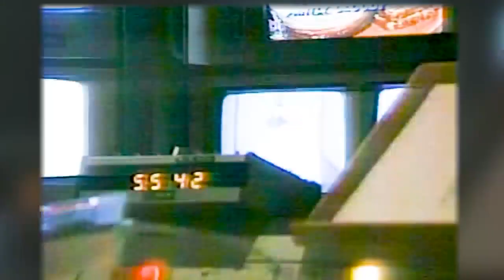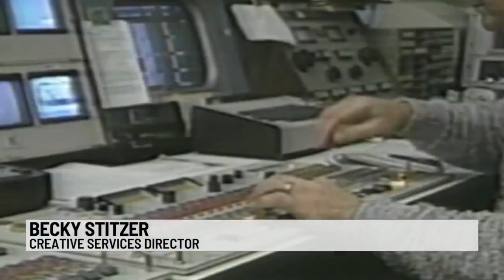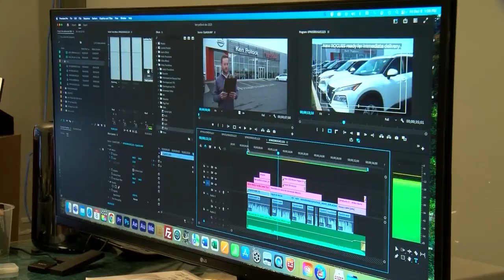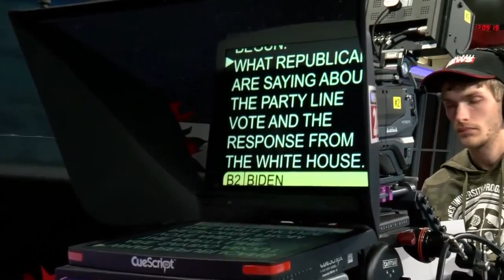Bob Bradley and Dave Becker retire with more than 80 years of combined experience at 28/22 News